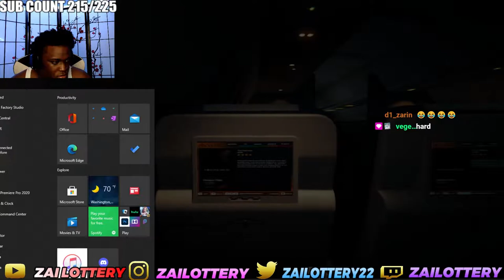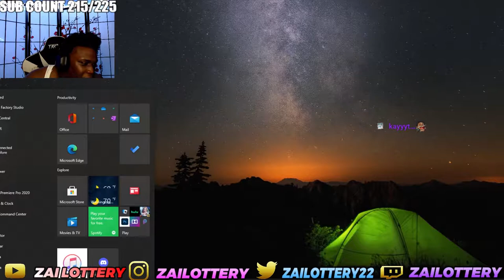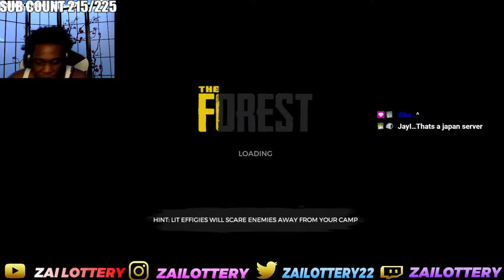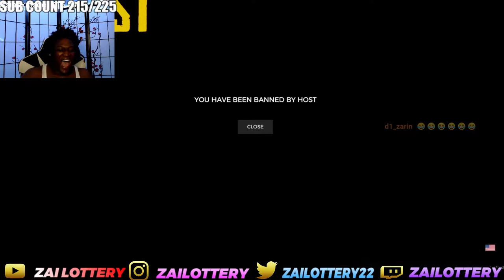10 YEAR OLD KID BANNED ME ON MY FIRST TIME PLAYING THE FOREST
FOLLOW MY